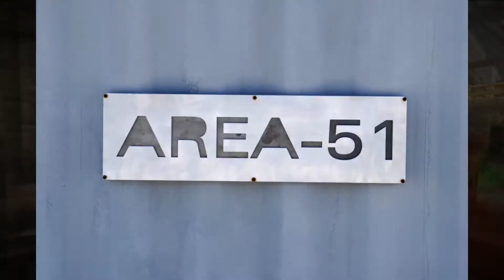DEAD PRISON PART 1 ZOMBIES EVERYWHERE!?!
Hey Guys and girls and other. Titanium12MC here and welcome to the first Part of Dead Prison where I fight off hordes and hordes of zombies trying to escape a prison where everyone abandoned oh god. this cant go well, But anyway guys I hope you enjoy the first part of Dead Prison and if you did don't forget to leave a like and a comment on what Minecraft Map I should do next if you want share it with your friends and if you really fu#kin liked it then go to my Channel and subscribe to become part of the Titan Army today and become a Titan I Love You all and peace :)
G2A.COM Marketplace to get games for cheap and there is a special deal going on but they are selling out fast so buy fast